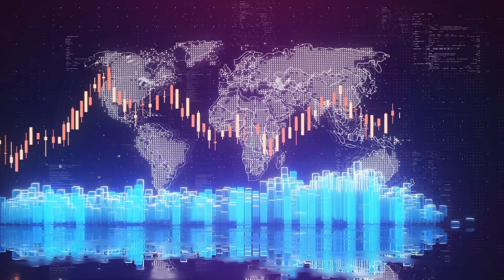SBC Summit LatAm 2024 (Fl, USA): Stefani Jacques (Commercial Executive / Neko Games)